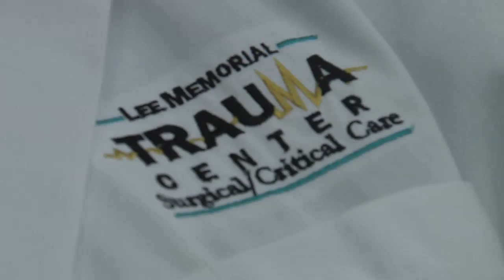Trauma by the Numbers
Every four seconds someone in the U.S. is traumatically injured. Every six minutes someone will die from a traumatic injury. Justin Woodbury is part of the statistics, but he's one of the lucky ones.

"I was 16, it was March 15th 1999 and I fell asleep or lost control of my car going in excess of 100 miles an hour."

His odds of surviving the massive head injury were improved by his proximity to a Level II trauma center.

"I was airlifted to Lee Memorial Hospital in Fort Myers and I was in a coma for three and a half, four days, something like that," says Woodbury.

The average stay in a trauma center is four to six days; again, Justin was there for a typical duration.

"I believe for a week, close to a week maybe, the details are kind of foggy and then I was transported to a rehabilitation hospital."

Trauma is the number one killer of people between the ages one and 44. They are mostly accident victims, which make up the bulk of cases in Southwest Florida.

"Most of the accidents we see here are blunt traumas and then blunt trauma basically gets divided down into motor vehicle crashes, motorcycle crashes, pedestrians stuck by an auto, bicycle accidents, ATV accidents, people falling off their horses, boating accidents," says Dr. Nelyada Fonte, a trauma surgeon with Lee Memorial Health System.

National statistics show fatality rates drop by 25% when a patient is treated at a trauma center. Lee Memorial Health System's trauma center is the only one between Tampa and Miami.

"We cover five counties so we're the only trauma center between Miami and Tampa. There's five full time trauma surgeons so that's five surgeons, five counties, that's a lot of work," says Dr. Fonte.

And treats more than 2,000 patients a year, one of them being Justin Woodbury.

"Maybe I would have made it if we didn't have a trauma center this close."